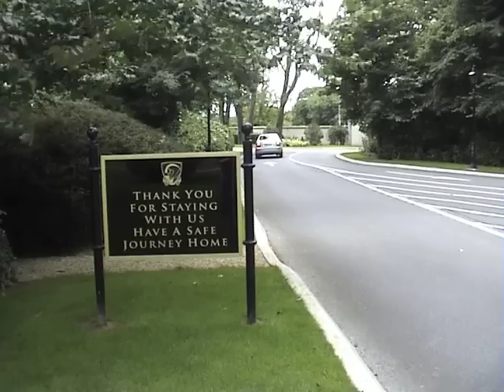Dunboyne Castle Hotel & Spa, new short version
Treat yourself to a night away at this four star hotel and you won't be disappointed.